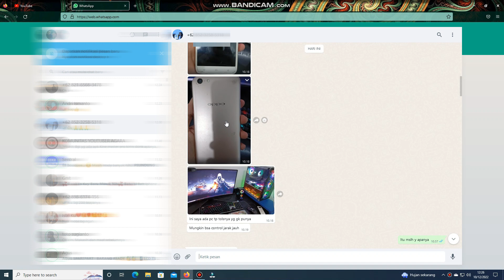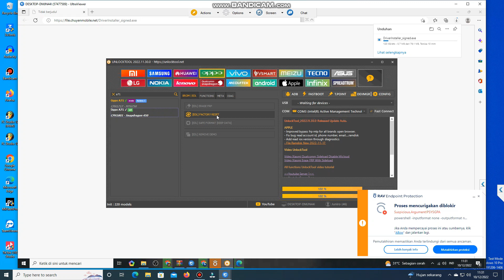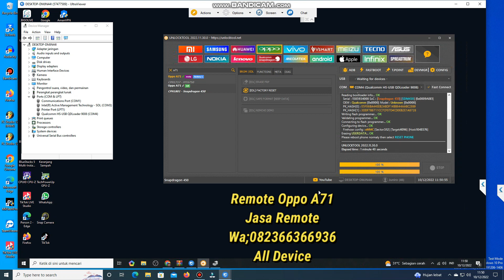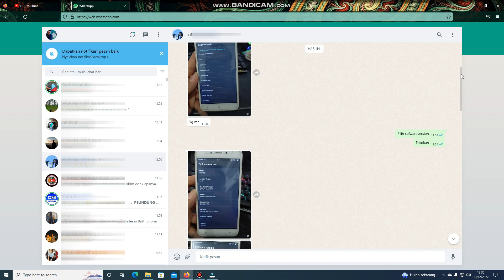Remote Oppo A71 CPH1801